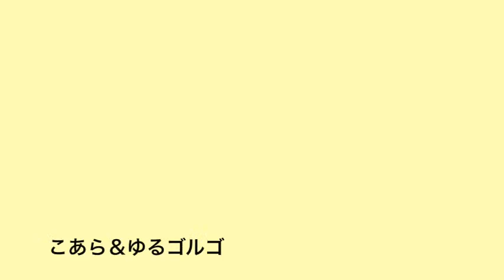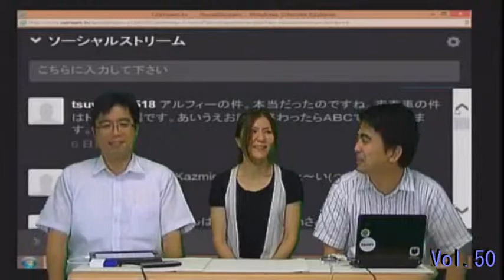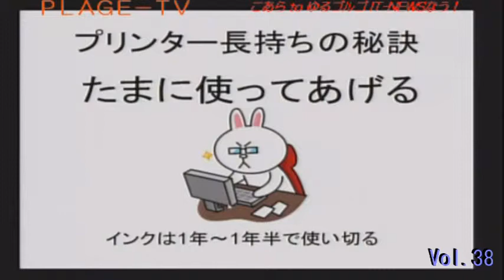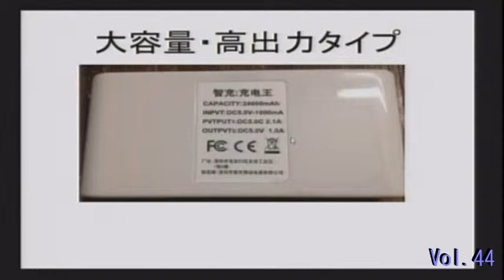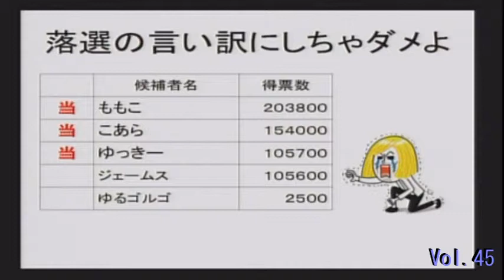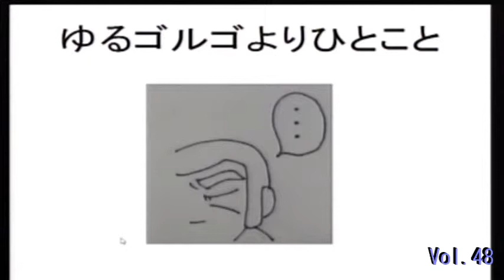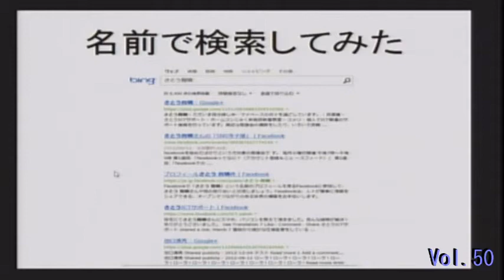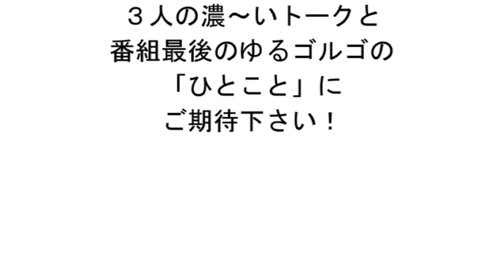こあら to ゆるゴルゴ IT-NEWSなう！Vol.52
PLAGE-TV定期配信の目玉番組です。今回は夏休みスペシャル！2013年のダイジェスト版をお楽しみ下さい。